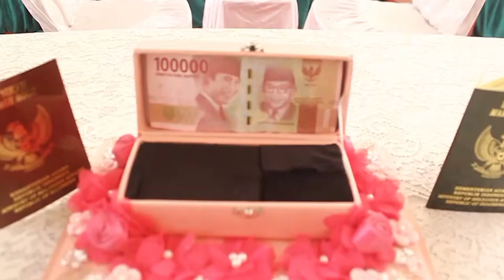Video Wedding Yulia Putri & Dede Yusuf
Jasa Foto & Videografi Tangerang

Wedding, Prewedding, Khitanan, Lamaran, Wisuda, Rapat, Acara Sekolah, Kantor, Keluarga, Maternity, Cetak Undangan, Cetak Foto, dll